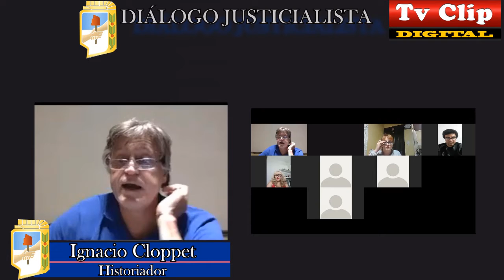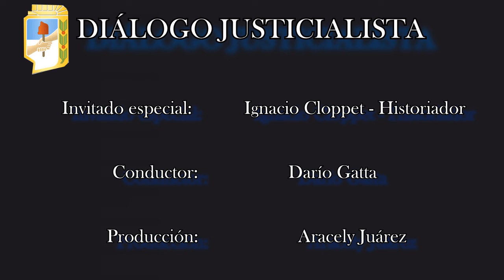Dialogo Justicialista 24 11 2020 02